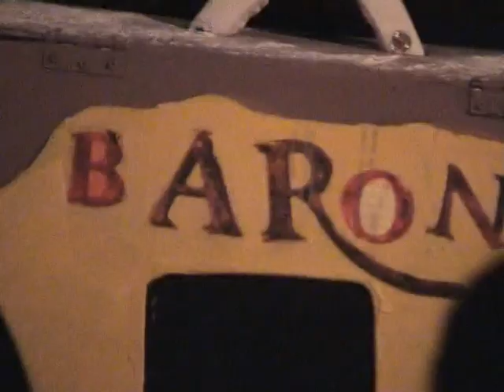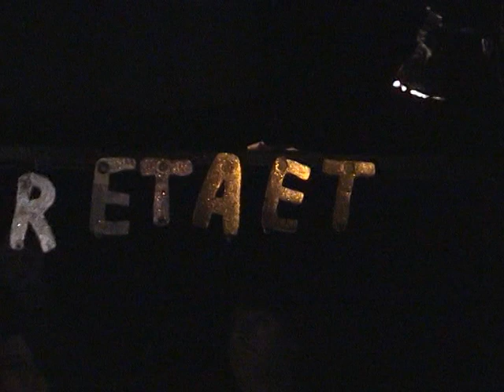Baron Lasaron 2008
Figurteater og skuespill. Baron Lasaron er en fattig mann som drømmer om å bli rik og berømt . Han reiser rundt i verden med sin hest og lille teater.
Forestilling for hele familien .Produsert av Skromlehjulet F